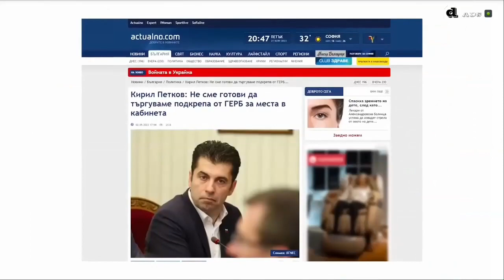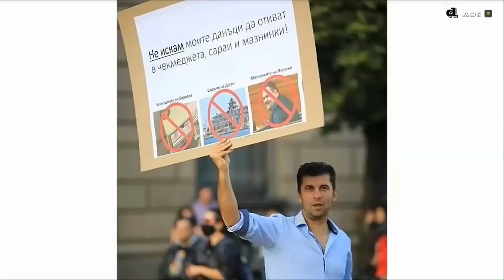Песен за Киро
Това видео което виждате е срам и позор за нашите политици които ни управляват.
Скъпи съотечвенисти, призовам ви в следващите избори  да гласувате за по-доброто на България. Нека да зпазим нашата мила родина и с гордост да се наричаме БЪЛГАРИ.
ВСИЧКО ЗАВИСИ ОТ НАС - ИЗБИРАТЕЛИТЕ
ГЛАСУВАЙТЕ ЗА ЕДНА ПО-ДОБРА БЪЛГАРИЯ